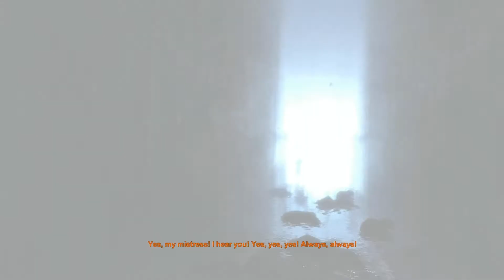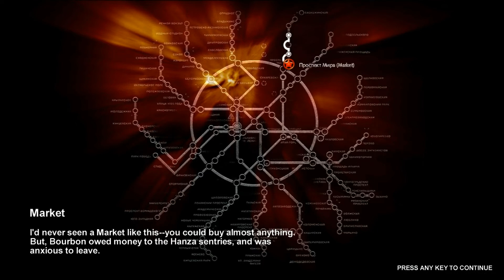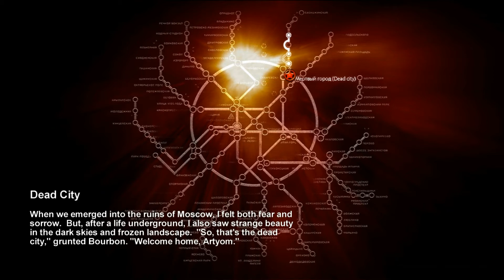Let's Play Metro 2033 Part 3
P3:  Snouts and The Market

After getting through the bandit camp rather abruptly, Bourbon and I find ourselves trying to cross a broken bridge system, with hungry critters and antsy guards with automatic weapons.

As a side note:  I hope the audio editing is alright for this episode, find it tough to work with the "station" sections.  So much NPC conversation, its hard to mix it with my audio but always trying.